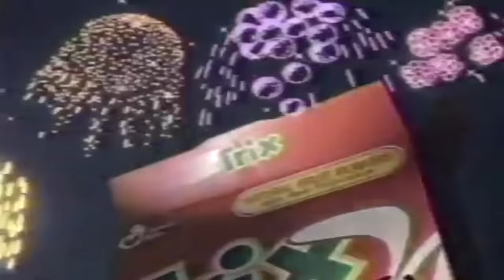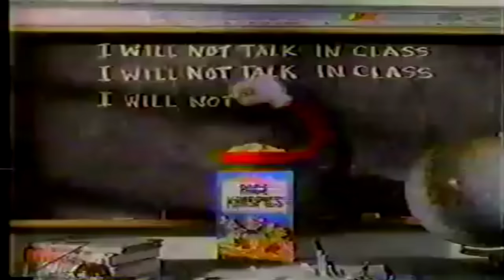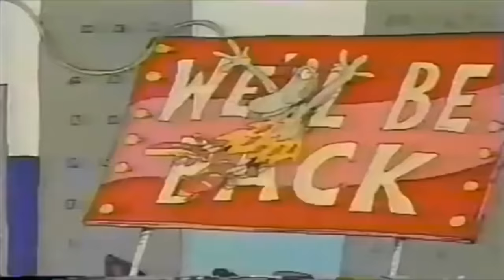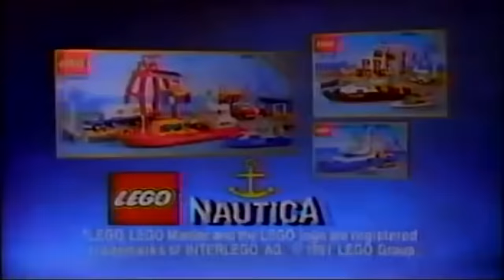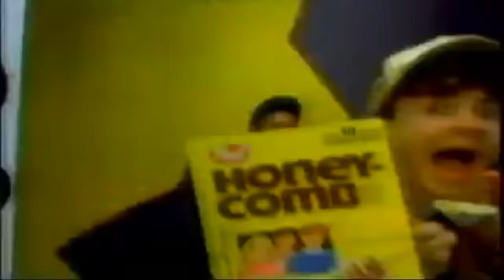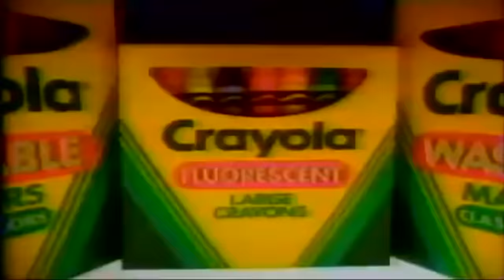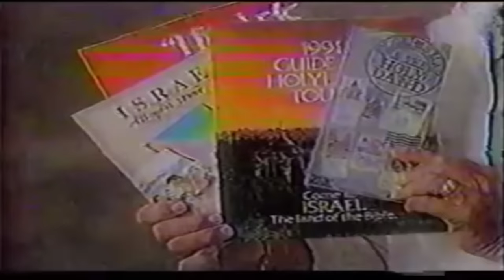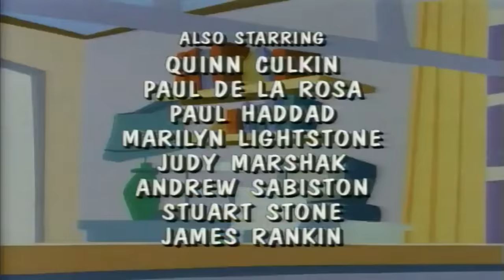NBC Saturday Morning Cartoons | 1991 | Full Episodes with Commercials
Wakey wakey, eggs and bakey!  It's time for Saturday morning cartoons on NBC from the year 1991, so adjust those rabbit ears, and don't forget the cereal.

This is a compilation video I put together using footage of commercials and episodes from shows that played on Saturday mornings (from 8 in the morning to noon) on NBC in the 90's.  It closely follows both a spring and fall 1991 schedule for NBC Saturday mornings.   Certain shows (like Yo Yogi! or Saved by the Bell) can't be used for copyright reasons.  These shows were substituted with other great cartoons and shows that played on NBC around the same time.  Think of it as a retro remix or a bootleg Saturday morning broadcast.

This is the seventh Saturday morning cartoon compilation video I've uploaded.  Although the video quality for some of the bumpers and commercials is sketchy, I think this video turned out alright.  I used the bumpers for Captain N and The New Super Mario World (which was a single 30 minute show that was half Captain N and half Super Mario World), but split them into their own two shows, and went with the Super Mario Bros. 3 cartoon over Super Mario World because I just like the SMB3 cartoon better.  I'll visit the real Captain N and the New Super Mario World in a future video. At any rate, I hope you enjoy this video.

For some reason, this one came out about twelve hours earlier.  Not sure why, but I possibly scheduled it wrong.  Hopefully, it won't happen again.  So for some of you, this came out on Saturday, but for most of you, Friday.

⏪ TV GUIDE ⏪
00:00:00 Camp Candy
00:30:05 Captain N: The Game Master
01:00:05 The Adventures of Super Mario Bros. 3
01:30:05 Gravedale High
02:00:05 Kid 'n Play
02:30:05 The Karate Kid
03:00:05 ProStars
03:30:05 WishKid

📺 EPISODE GUIDE 📺
Camp Candy - S02E12 - Scare Package
Captain N: The Game Master - S01E02 - How's Bayou
The Adventures of Super Mario Bros. 3 - S01E06 - The Beauty of Kootie
Gravedale High - S01E02 - Do the Rad Thing
Kid 'n Play - S01E04 - There's No Business Like Dough Business
The Karate Kid - S01E01 - My Brother's Keeper
ProStars - S01E08 - Gargantus and the Highway of Doom
WishKid - S01E06 - Love at First Wish